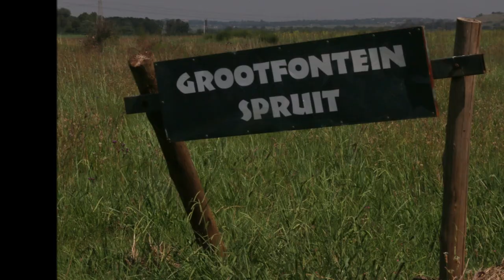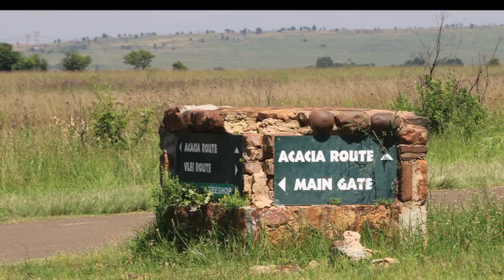Rietvlei Nature Reserve 15 Dec 2022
Rietvlei Nature Reserve, located in southern Pretoria, is about 4,000 hectares (40 km2)[1] in size, and includes the entirety of the Rietvlei Dam which impounds the Rietvlei River, in Gauteng, South Africa. The reserve is wedged between the R21 highway (OR Tambo Airport highway) on the western side and the R50 (Delmas-Bapsfontein) road on the north-east. The mean elevation above sea level is approximately 1,525 meters, with the highest point at 1,542 m and the lowest at 1,473 m, the dam’s outflow in Sesmylspruit. The reserve covers a surface area of approximately 4,003 ha or 40 km2, of which the dam constitutes some 20ha. A network of roads criss-cross the entire area, which facilitates access to visitors and management. The reserve carries around 1,600 individual large mammals. Cheetah, blesbuck, black wildebeest, red hartebeest, eland, common zebra, waterbuck, reedbuck, springbuck, mountain reedbuck, steenbok, grey duiker, oribi, leopard, buffalo, and hippopotamus can all be found in the reserve.